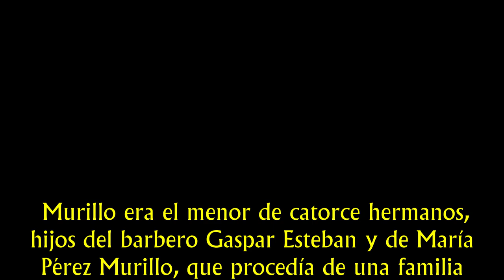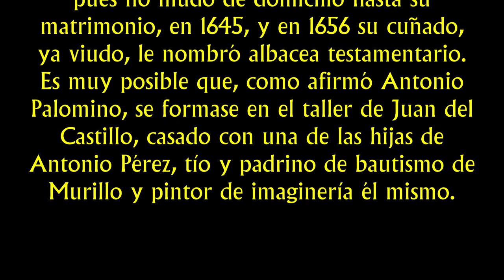La Obra de Murillo - Pintura religiosa II - Episodio 4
Ostentando el monopolio del comercio con las Indias y contando con Audiencia, diversos tribunales de justicia, entre ellos el de la Inquisición, arzobispado, Casa de Contratación, Casa de Moneda, consulados y aduanas, Sevilla era a comienzos del siglo XVII el «paradigma de ciudad». Aunque los 130 000 habitantes con los que contaba a finales del siglo XVI habían disminuido algo a consecuencia de la peste de 1599 y la expulsión de los moriscos, cuando nació Murillo seguía siendo una ciudad cosmopolita, la más poblada de las españolas y una de las mayores del continente europeo. A partir de 1627 comenzaron a advertirse algunos síntomas de crisis a causa de la disminución del comercio con Indias, que lentamente se desplazaba hacia Cádiz, el estallido de la Guerra de los Treinta Años y la separación de Portugal. Pero el mayor impacto lo produjo la epidemia de peste de 1649, de efectos devastadores. La población se redujo a la mitad, contabilizándose unos 60 000 muertos, y ya no se recuperó: amplias zonas urbanas, sobre todo en las parroquias populares de la zona norte, quedaron semidesiertas y con sus casas convertidas en solares.
Aunque la crisis afectó de manera desigual a los diversos segmentos de la población, el nivel de vida general disminuyó. Las clases populares, las más afectadas por ella, protagonizaron en 1652 un motín de corto alcance causado por el hambre, pero en líneas generales la caridad funcionó como paliativo de la injusticia y la miseria que afectaba por igual a los pordioseros que se agolpaban a las puertas del palacio episcopal, para recibir la hogaza de pan que repartía diariamente el arzobispo, como a los cientos de pobres «vergonzantes» contabilizados en cada parroquia o en instituciones específicamente dedicadas a su atención. Entre estas destacó la Hermandad de la Caridad, revitalizada después de 1663 por Miguel Mañara, quien en 1650 y 1651 había actuado como padrino de bautismo de dos de los hijos de Murillo. El pintor, que era hombre devoto como demuestra su ingreso en la Cofradía del Rosario en 1644, la recepción del hábito de la Venerable Orden Tercera de San Francisco en 1662 y su presencia frecuente en los repartos de pan organizados por las parroquias a las que sucesivamente estuvo adscrito, ingresó también en esta institución en 1665.

Menos afectada por la crisis, la Iglesia también notó sus consecuencias: después de 1649 apenas se establecieron nuevos conventos, tan sólo dos o tres hasta el siglo XIX, frente a los nueve conventos de varones y uno de mujeres que se habían fundado desde el año del nacimiento de Murillo hasta esa fecha. Sus cerca de setenta conventos eran, sin duda, más que suficientes para una urbe que había visto disminuir tan drásticamente su población; pero la ausencia de nuevas fundaciones conventuales no puso fin a la demanda de obras de arte, pues templos y cenobios no dejaron de enriquecerse artísticamente por sus propios medios o por donaciones de particulares acomodados, como lo era el propio Mañara.
El comercio con Indias, aunque no generase un tejido industrial, siguió aportando trabajo a tejedores, libreros y artistas. Los compradores de plata, que se encargaban de afinar los lingotes y los llevaban a labrar a la Casa de la Moneda, eran profesionales exclusivos de Sevilla; tampoco les faltó el trabajo a los oficiales de la Casa de la Moneda, al menos por temporadas, cuando arribaba la flota a puerto.​ Y nunca faltaron los comerciantes llegados del extranjero, que hacían de Sevilla una ciudad cosmopolita. Se estima que en 1665 la cifra de extranjeros residentes en Sevilla rondaba los siete mil, aunque como es natural no todos ellos se dedicasen al comercio. Algunos se habían integrado plenamente en la ciudad tras hacer fortuna: Justino de Neve, protector de la iglesia de Santa María la Blanca y del Hospital de Venerables, para los que encargó a Murillo algunas de sus obras maestras, procedía de una de aquellas familias de antiguos comerciantes flamencos establecidos en la ciudad ya en el siglo XVI.20​ Otros se incorporaron en fechas más avanzadas: el neerlandés Josua van Belle y el flamenco Nicolás de Omazur, a los que retrató Murillo, llegaron a la ciudad después de 1660. Hombres cultos a la vez que adinerados, hubieron de viajar a Sevilla con retratos y cuadros de aquella procedencia, lo que explicaría la influencia, entre otros, de Bartholomeus van der Helst en los retratos del sevillano. Ellos fueron también los encargados de extender la fama de Murillo más allá de la península, singularmente Nicolás de Omazur cuya amistad con el pintor le llevó a encargar, a su muerte, un grabado del Autorretrato ahora conservado en la National Gallery de Londres, acompañado de un texto laudatorio en latín posiblemente redactado por él mismo, que además de comerciante era conocido como poeta.